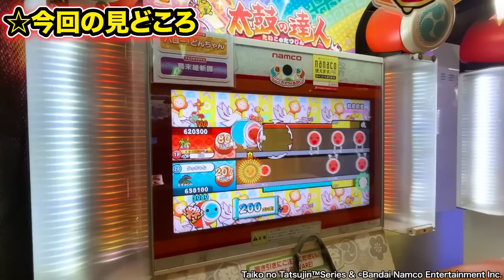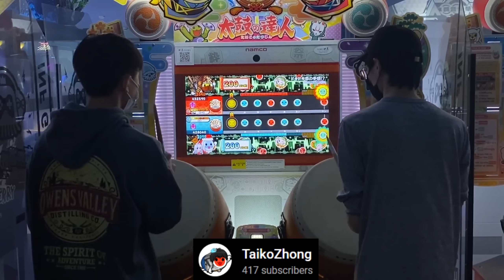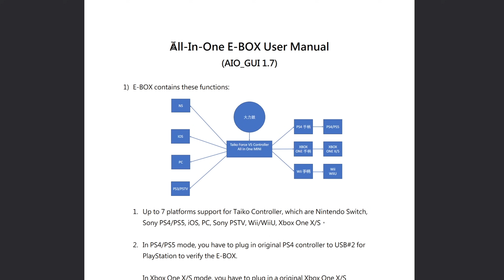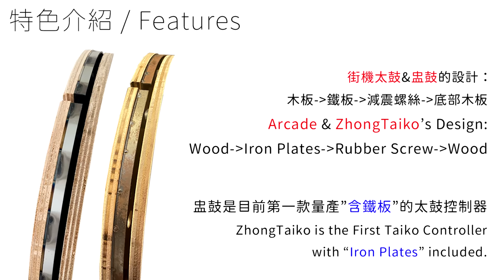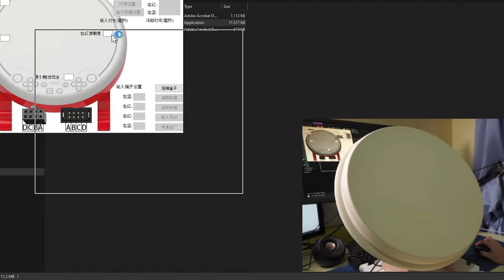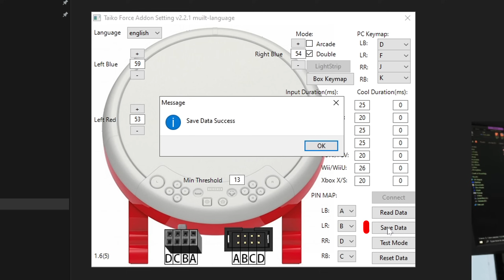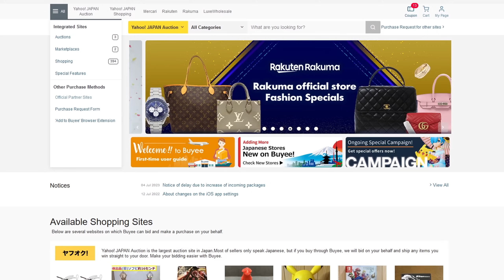World's BEST Taiko no Tatsujin Drum? | ZhongTaiko Review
My adventure with osu! taiko leads to a whole new game, is the new ZhongTaiko drum the BEST Drum controller for Taiko no Tatsujin in 2023? TaikoForce Lvl.5 KILLER? Let's find out.
(plus tatacon and Taikoller lol)

shoutout to Ikkun and D3kuu 🥁